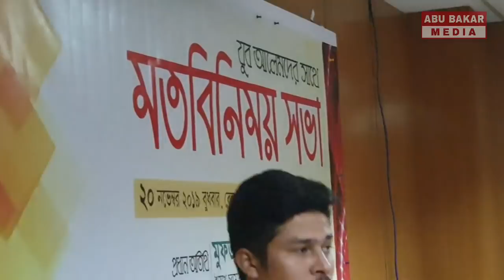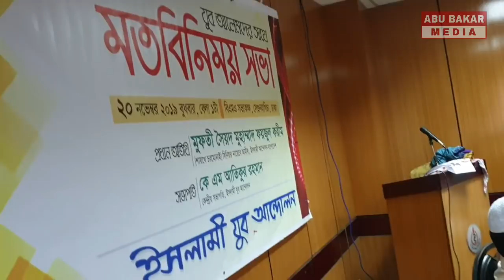যুব আলেমগণের সাথে মতবিনিময়- পর্ব- ১। ইসলামী যুব আন্দোলন,বিএম‌এ মিলনায়তন ঢাকা।